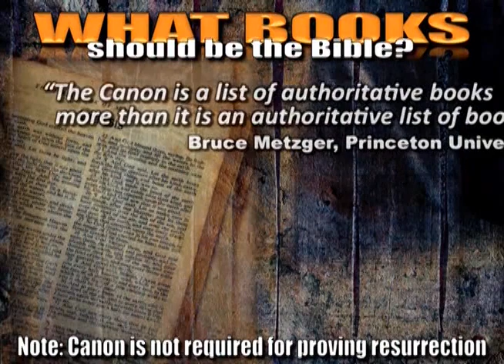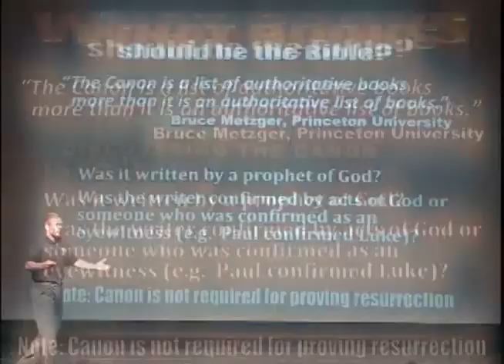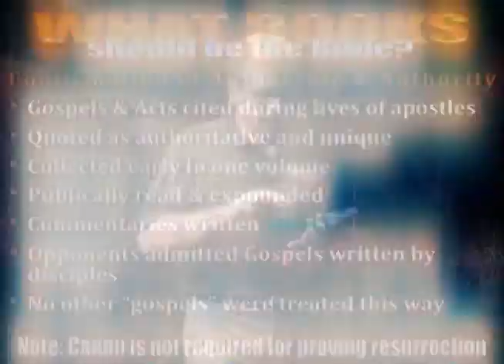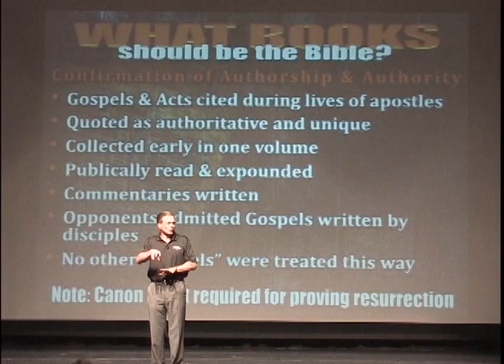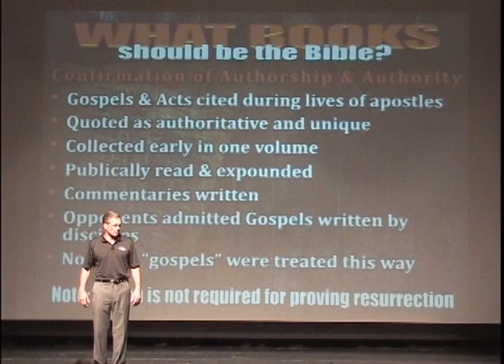A Challenge About The Integrity of the Council of Nicea & the Biblical Canon